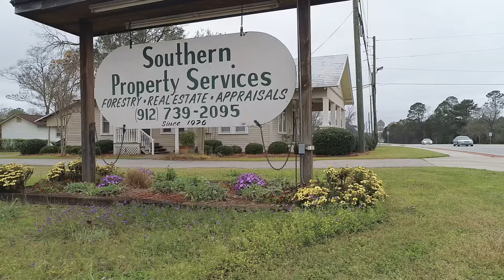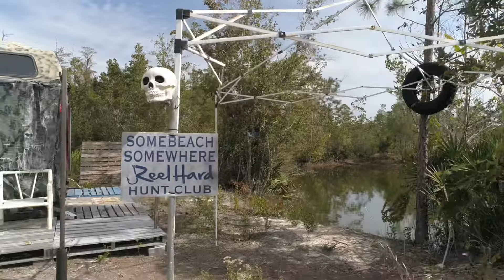October 24, 2020